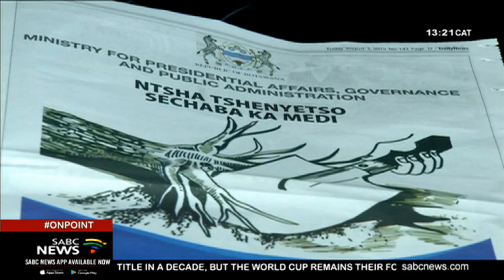Botswana set to go to the polls in October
Botswana's 2019 polls may be its toughest and most competitive yet. The governing Botswana Democratic Party has experienced significant decline in popular votes over the years, having gone from 80% in 1965 to 47% in 2014. It will attempt to retain power in the face of fierce competition against a coalition of three parties under the 'Umbrella for Democratic Change',
as well as newcomers which include the Botswana Patriotic Front.